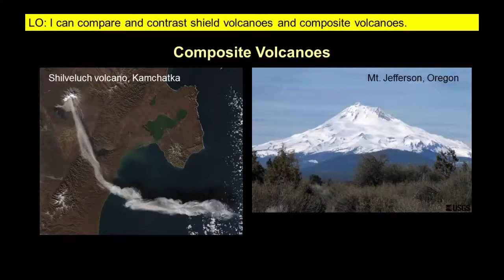Composite volcanoes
Energy transformation set 4 part 2